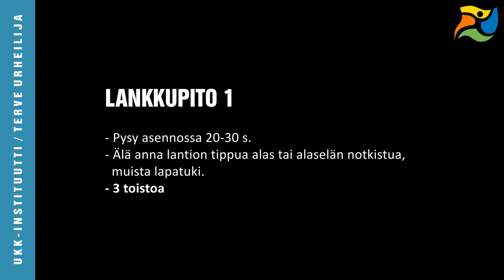7A Lankkupito 1